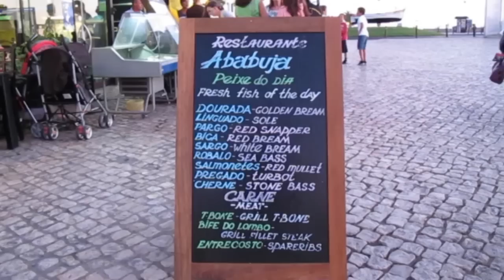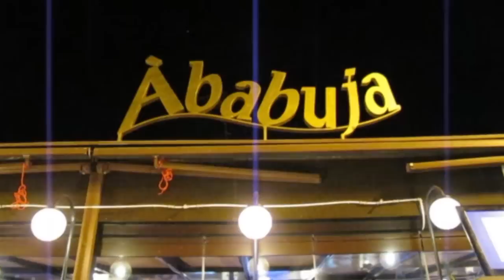Ababuja - Algarve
Those that appreciate good seafood love the Algarve and they adore Restaurant Àbabuja in Alvor. Located just a few metres from the seafront you can enjoy delicious traditional Algarve cuisine, a wonderful ambience and spectacular views.

Restaurant Àbabuja takes its name from its location. The "babuja" is what the locals call the foam on breaking waves and in the not too distant past it was not unusual to have high tide waves breaking almost at the door. These days the risk of getting your toes wet are negligible, but you can still enjoy the closeness to the seafront, the views of the small marina with its pleasure boats and fishing boats, and the tranquil beauty of the Ria Alvor.